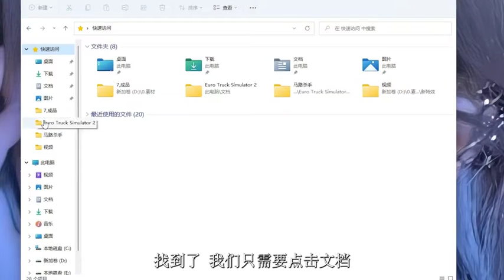gaming satisfying gaming ep 263